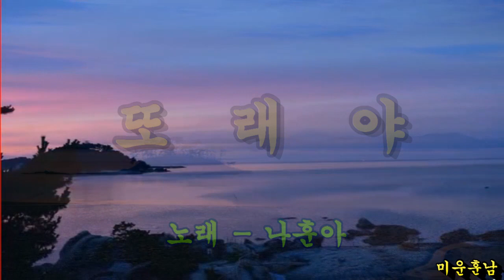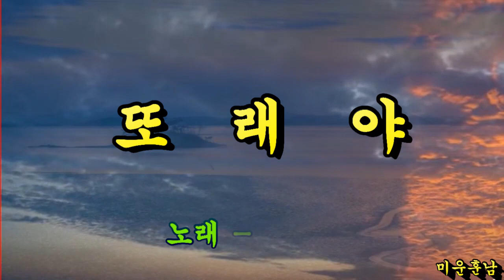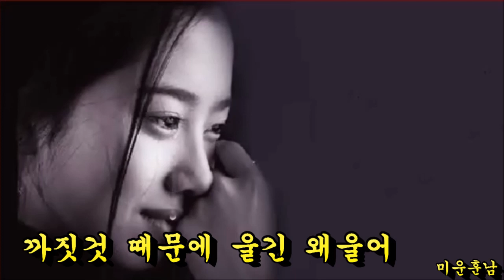또래야 - 나훈아